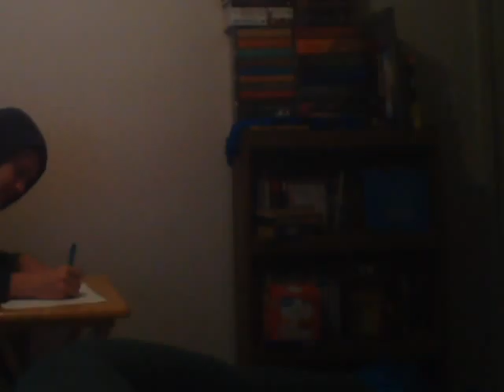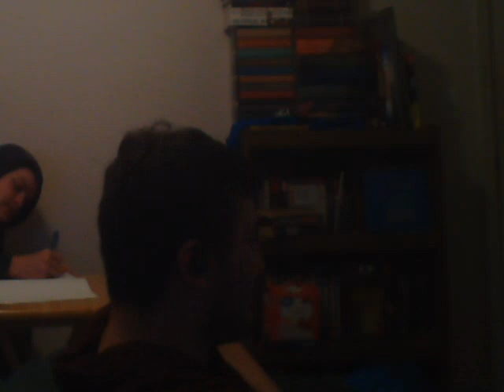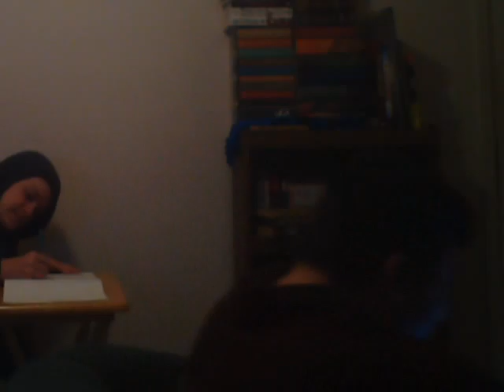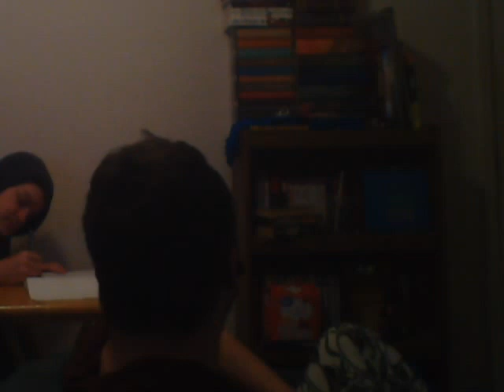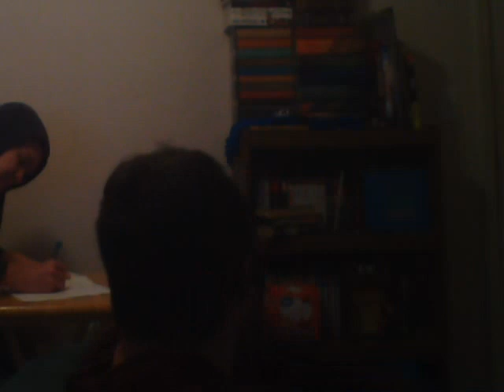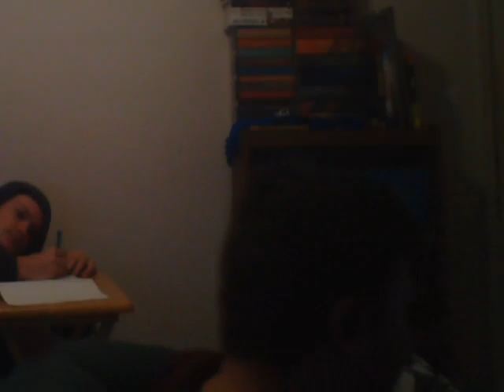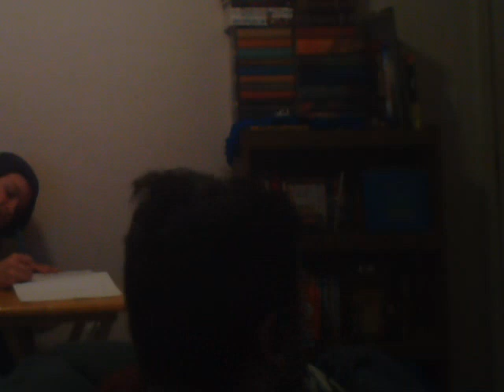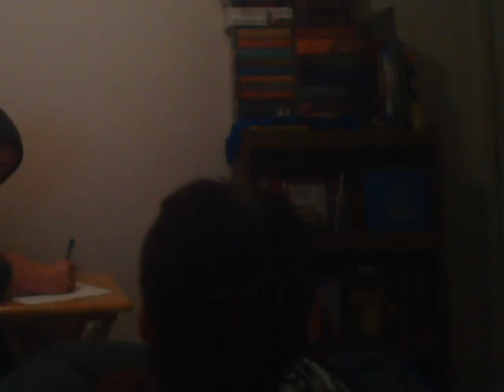Si-Fi September Day 10: The Incredibles 2